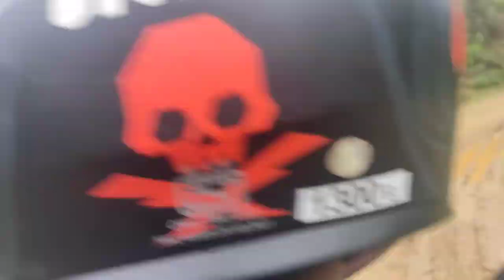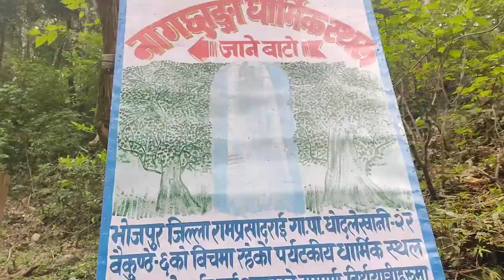Basikhora to Wairang! Final destination Temke!🔥Rupjwal vae ko ghar samma ko yatra!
(2079 Jestha 01)

Basikhola is a village development committee in Bhojpur District in Province No. 1 of eastern Nepal. At the time of the 1991 Nepal census it had a population of 4251 persons living in 805 individual households. Now it falls under Ramprasadrai rural municipality.

[The Village Development Committee (VDC) was the previous governing body of villages in Nepal. They were replaced on 10 May 2017 by the rural municipalities which were formed by combining different VDCs. The decision was taken by the cabinet of Nepal after modifications in the report proposed by the Local Level Restructuring Commission. Initially 481 rural municipalities were formed but it was later changed to 460 municipalities.]

Ramprasad Rai is a rural municipality out of seven rural municipalities of Bhojpur District of Province No. 1 of Nepal. There are a total of nine municipalities in Bhojpur District in which two are urban and seven are rural. The municipality is situated in south-west area of the district.

Naagchhanga is a well-known and well-visited waterfall located in the centre of two Bhojpur villages, Baikunthey and Katunje.

Wairang is a locality in Nepal and has an elevation of 1850 metres. Wairang is situated nearby to Buwalung, and northeast of Majhuwa.